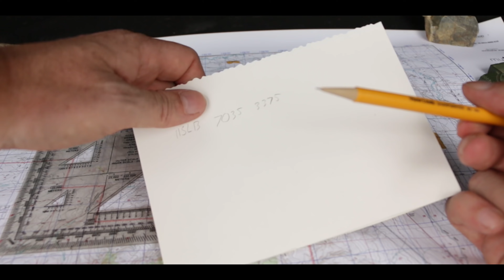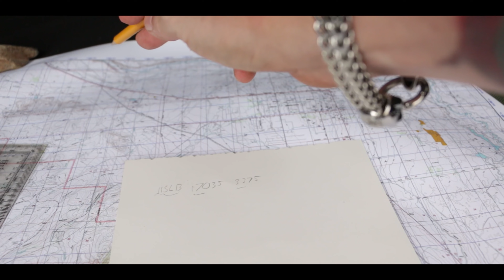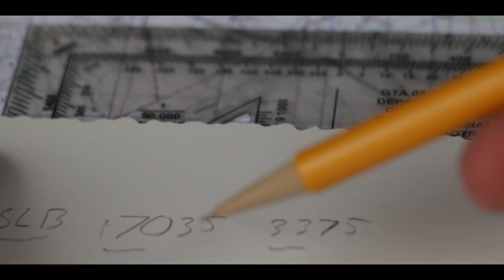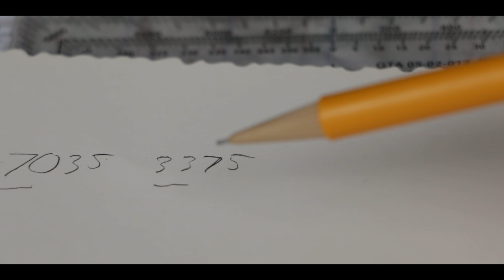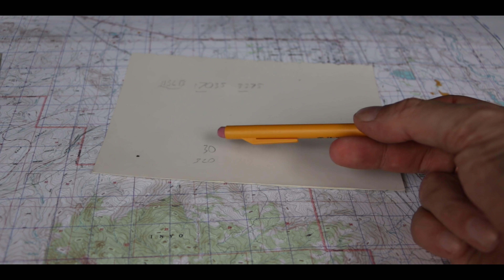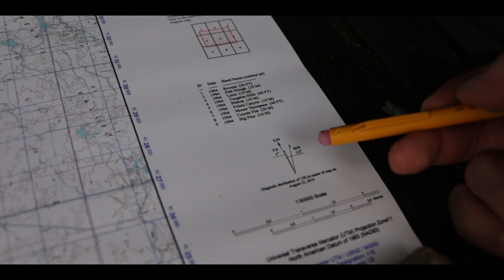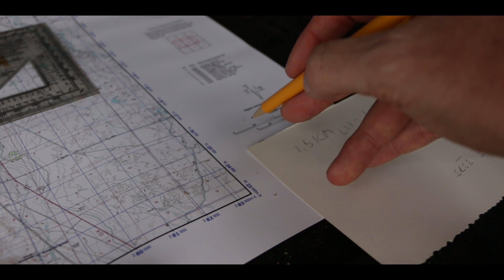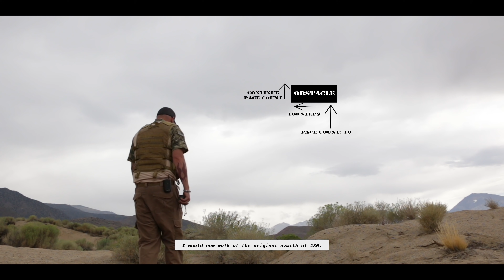How to do land nav in the Army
In this video im demonstrating how to do land navigation in the Army. In this video ill show you what you need, how to plot a point. find where you are, how to navigate to a location and a few other tips as well.

JOIN

📪 SEND MAIL 📬

👕 CHAOS SHIRT 👚

NOTEBOOKS by CHAOS

✅ Snapchat user name:
 ThatChrisChaos